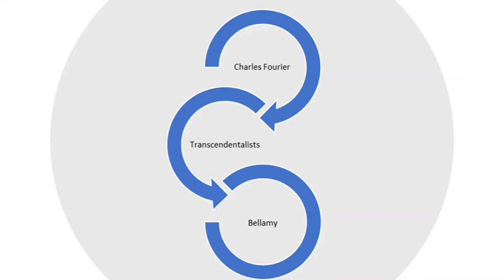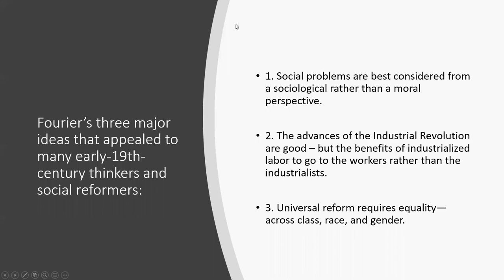6 | Playposit Lecture 6.3: Charles Fourier and the Idea of Planned Communities